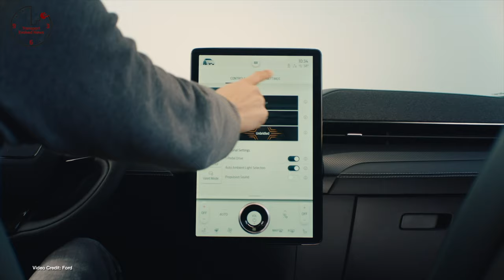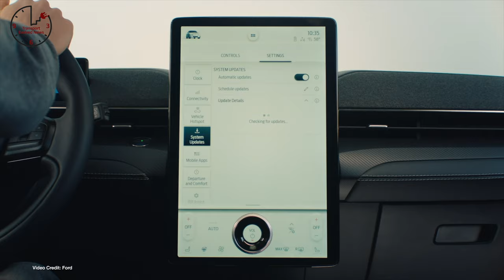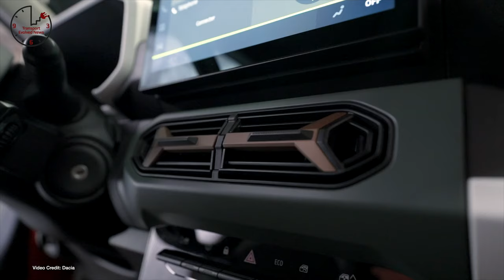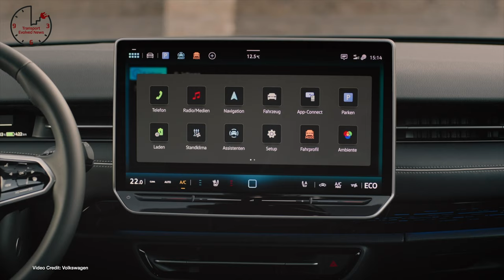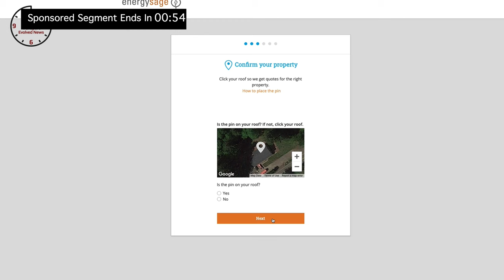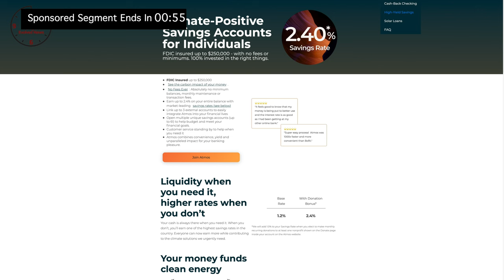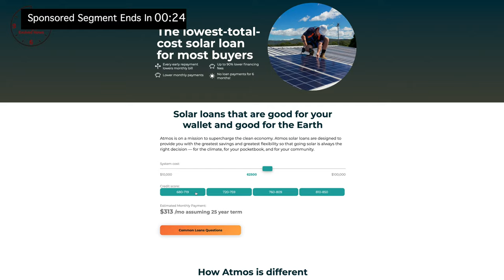Transport Evolved News TEN Episode 474 - Don't Slow On EVs, Joe!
Welcome to today’s show!

On today’s show: The Biden Administration may be slowing its initial goals on EVs and fuel economy, Ford offers big EV discounts, and Trevor Milton’s Diesel-loving friend wants to make the Badger EV?!

These stories, and many more on today's show!

-- EnergySage - Start your journey to a cleaner, greener future by heading

- Click the "JOIN" Button next to this video to become a YouTube channel member.
- Buy some TE Exclusive swag (including our new Pride 2022 Designs)

00:00 - Start
00:33 - Welcome!
00:52 - U.S. Biden Administration contemplates lessening initial emissions, EV target
02:13 - Volvo rebadges its plug-in vehicles
03:25 - EV sales grew every month of last year, despite what some are saying
04:28 - Ford announces big price cuts to Mustang Mach E, F150 Lightning
05:23 - Rivian publishes its year end financials for 2023, announces 10% layoffs
06:27 - Jaguar, LUcid and Chevrolet all issue recall alerts for Evs this week
07:31 - Dacia Spring comes to the UK at last
08:34 - Volkswagen ID.7 Tourer revealed
09:25 - Tesla Cybertruck demonstrates its wading capabilities in California floods
10:26 - Californian legislator introduces bill to make it easier for people without off-street parking to own and charge an EV
12:36 - Extreme members of the GOP hold budget to ransom, demand EV incentives be repealed
12:59 - Lawmakers in Kentucky want gas pumps to have the same ‘installanywhere’ privileges as EV charging stations
13:21 - Genesis says it’s now going to produce hybrids instead of just electric
13:38 - Workspot announces solar charging cover for F150 Lightning
13:55 - Scout Motors officially breaks ground on its new production facility
14:12 - Swedish union strike against Tesla grows
14:37 - SCOTUS seems poised to throw out EPA ‘Good Neighbor’ anti-pollution regulation
15:01 - Arc Boat company unveils a new electric wake boat
15:18 - Waymo’s expansion in California on hold following crash earlier this month
15:37 - UK’s electric taxi program extended through 2025
15:54 - Residents near to Tesla’s Giga Berlin don’t want the facility to expand
16:15 - Cupra unveils more powerful Born hatchback
16:33 - Chinese-brand HiPhi pauses production for six months
16:50 - Fiat 500e for the U.S. market begins production
17:08 - Zeekr claims it’s made 10k 007 EVs in 60 days, promises refreshed 001
17:26 - Vinfast reportedly ready to build its first Indian production facility
17:45 - Lots lists on the NASDAQ as LOT following reverse-merger
18:07 - Cadillac Lyriq eligible for Federal Tax Credits (again)
18:24 - Some U.S. dealerships are struggling to get the tax incentive system working correctly in the U.S.
18:40 - Stellantis CEO says he’s open to working with Chinese companies outside of China
19:02 - Germany ends its subsidies for commercial electric vehicles and buses
19:19 - Hyundai confirms the iONIQ 7 will be revealed in June
19:36 - BYD unveils the Qin Plus EV Honor Edition
19:55 - Data from Recurrent shows that people regularly overestimate EV range requirements
20:14 - Supercruise to soon work on 3/4 million miles of roads in North America
20:30 - Toyota BZ4X, Subaru Solterra and Lexus RX 450e all depreciate terribly in one year
20:50 - Seattle to introduce double-decker inductive-charging buses
21:06 - Fisker threatened with NASDAQ delisting
21:24 - Continental and Forvia cut jobs
21:42 - After California gets heavy rain, Tesla confirms auto-wiper updates are on the way
22:03 - Rivian owners figure out how to play movies in their vehicles
22:20 - Mary Barra reiterates GM’s goal of going all-electric by 2035
22:42 - Shell’s carbon capture plant is emitting more than it captures
23:03 - Ford’s CCS to J3400 adaptor leaks online
23:21 - Mercedes-Benz becomes the latest to backtrack on EV promises
23:38 - Nio shakes off snow like a dog
24:27 - Sponsored Segment: Atmos Financial
25:36 - FEMA says it will help local governments recover from disasters
26:36 - Discovery TV Celebrity D Sparks says the Nikola Badger is BAck
27:40 - Thanks, and Goodbye!